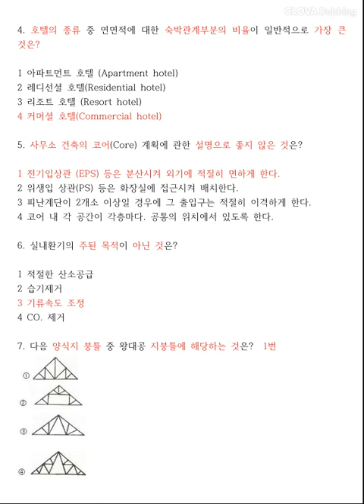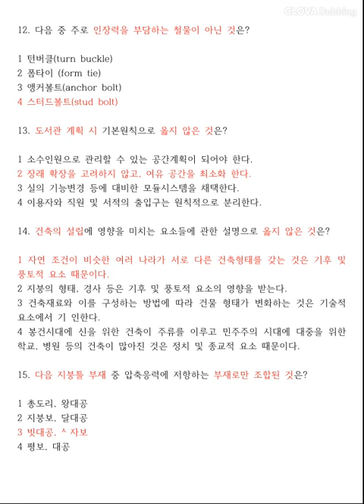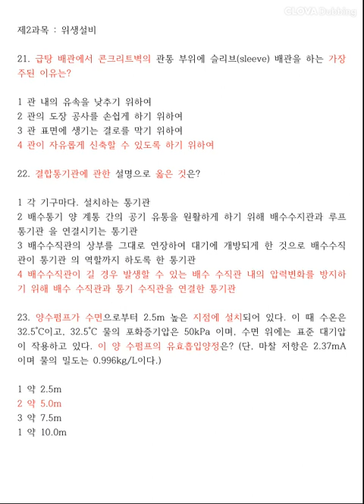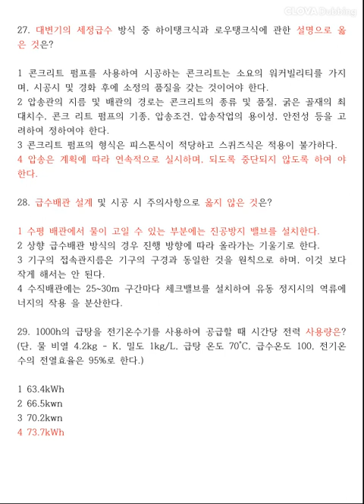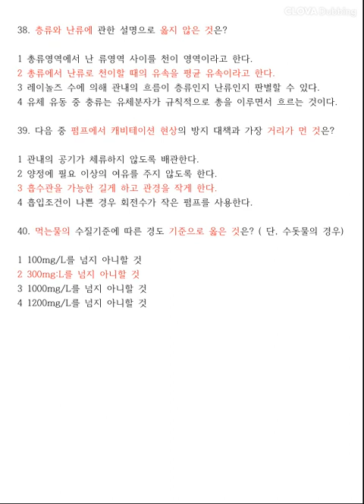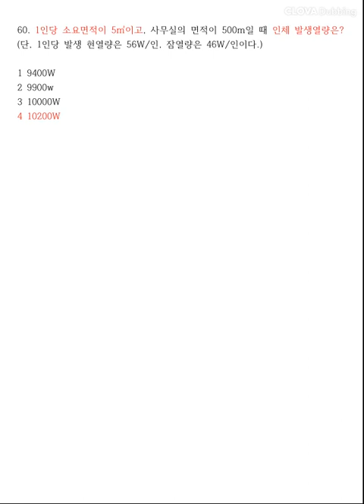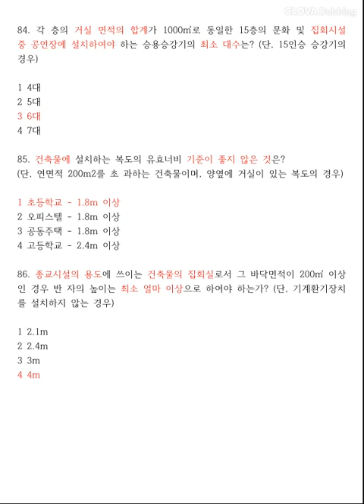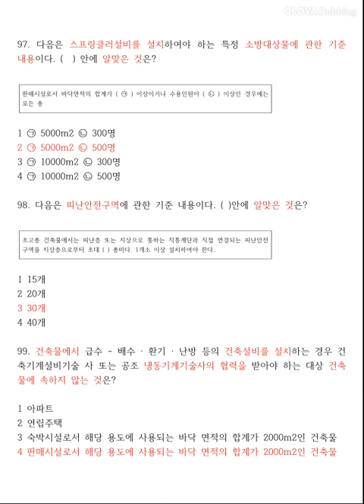12시간 3회독! 100%합격!! [건축설비기사] 필기 기출문제 2018년 4회 과년도 해설 강의 공부법 총정리 합격꿀팁 무료인강 건축일반 위생설비 공기조화 법규 자격증